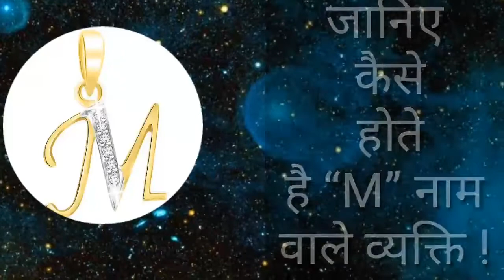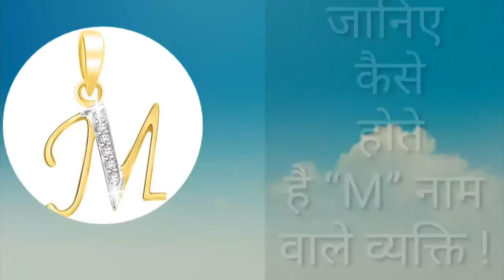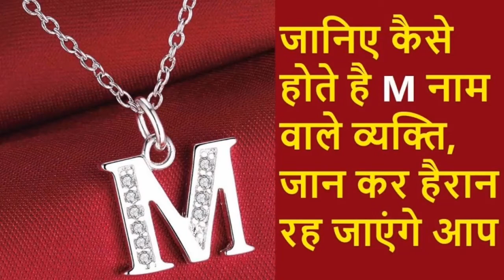जानिए कैसे होते है M नाम वाले व्यक्ति | M Naam Wale Log kaise Hote hai | M Nam wale logo ka Bhagya